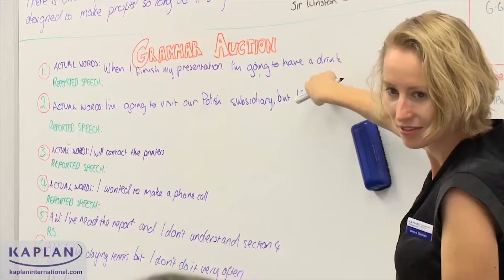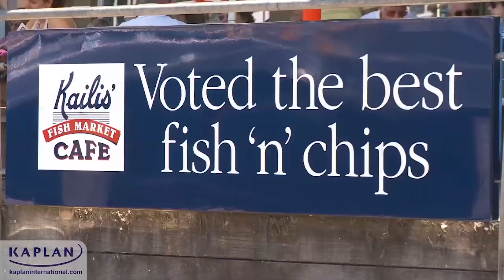Sprachschule Kaplan Perth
Bestellen Sie bei dieser Adresse einen kostenlosen Katalog.